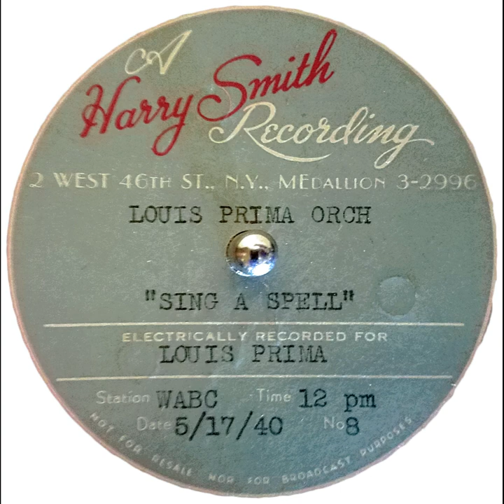Louis Prima! Sing A Spell (No. 1) Live @ Frolic, Revere MA 1940.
Hey, Kids! Spelling is Fun!

Some Gleeby Rhythm that no one's heard for 82 years!